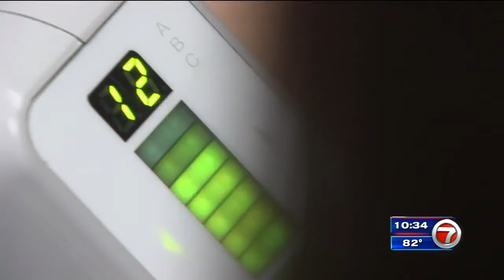Ditch the Deodorant, Dr. Allenby has miraDry@!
miraDry® is literally life-changing for our patients! Here's Dr. Allenby's story last night on WSVN-TV and happy patient quotes:
- “I haven’t used deodorant since I had the procedure.” ~Marc
- "I’m just enjoying not ever having to use deodorant, I don’t really shave anymore and I definitely don’t have any odor." ~Ashley